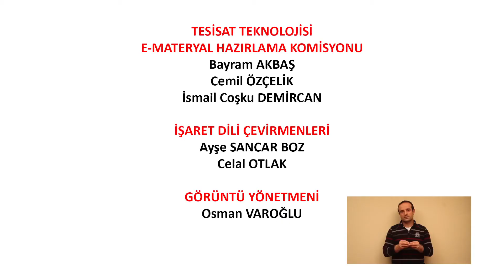Füzyon Kaynak Makinası Kullanımı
PPRC Plastik Borularımıza Fittingsleri Eklerken Temiz Ve Doğru Aşık Kullanımına Dikkat Etmemiz Gerekmektedir. Aksi Takdirde Hatalı Kaynağa Sebeb Olabilir.